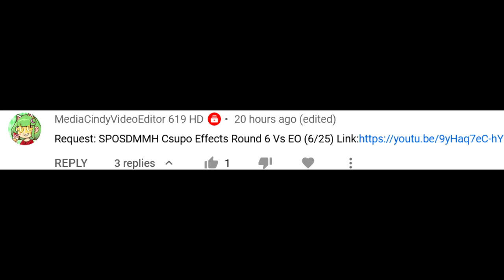{VORQ & BACK TO 30FPS} SPOSDMMH Csupo Effects Round 6 VS MCLE913A ONLY!!! {6/25}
RQ BY MCVE619
MediaChristianLogoEditor913's Alt is next
SORRY FOR PARTIALLY BLOCKED &
DON'T REPORT THIS VIDEO